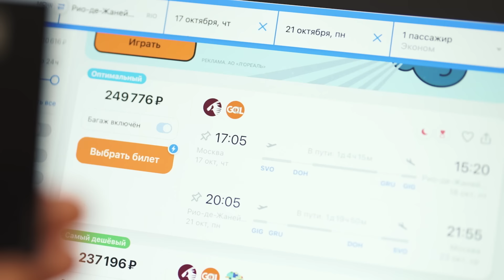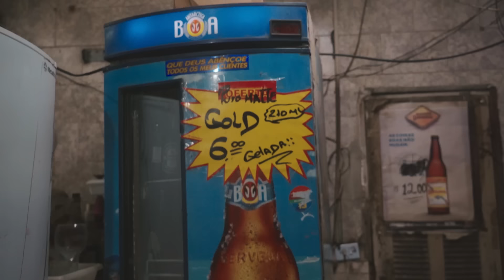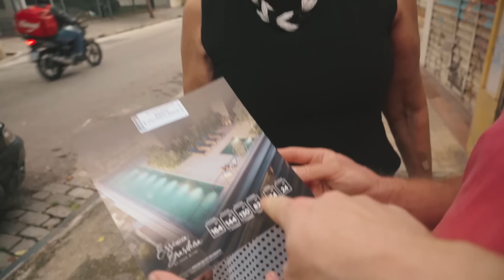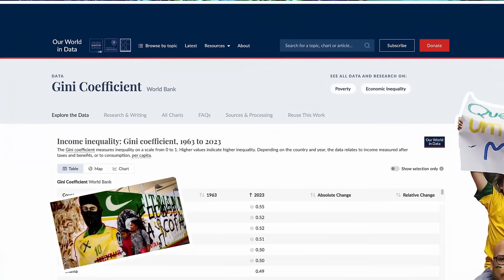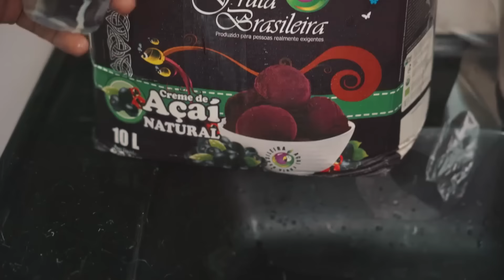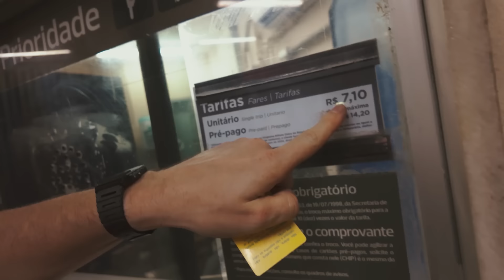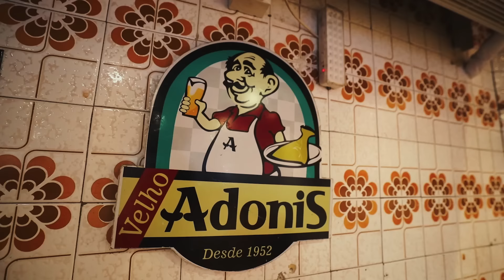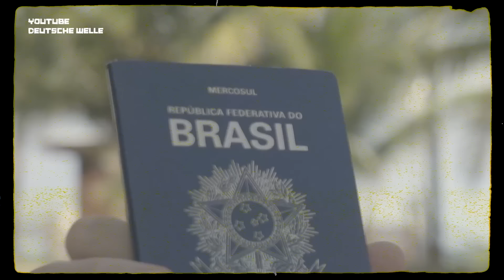Бразилия / Как меня обворовали в Сан-Паулу / Законы фавел, бестолковый бандитизм и сочный стрит-фуд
В Альфа-Банке — лучшая программа лояльности для бизнеса. Откройте бесплатный счёт для бизнеса и получайте до 15 000 рублей в месяц за привычные действия по счёту.

Сегодня у нас другая Бразилия. Мы побываем в Сан-Паулу и Рио-де-Жанейро и сравним их фавелы и банды. Мы прогуляемся по трущобам и местам которые хуже даже трущоб. Заглянем в Краколандию - царство крэка кочующее по всему городу. Узнаем почему богачи Сан-Паулу сбегают из роскошных особняков и оставляют их бесхозными. Расскажу о том как грабят в Сан-Паулу в том числе на собственном примере. И конечно же мы попробуем весь стрит-фуд бразильских фавел. И отправимся в одно из самых красивых мест страны на самую странную охоту - охоту на крабов. Погнали!